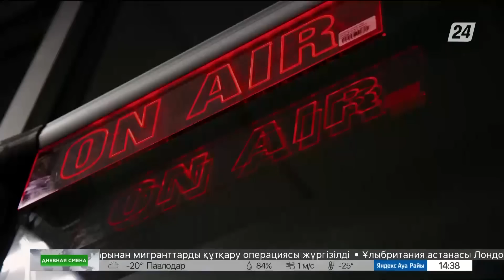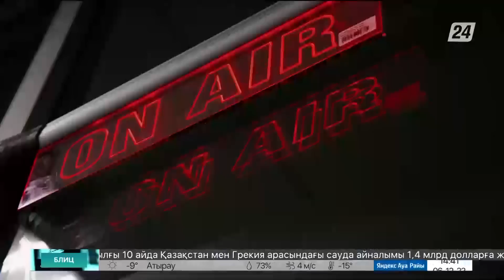Повышение доходов населения. Дневная смена|06.12.2022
Спикеры:

Лаззат Рамазанова, депутат Мажилиса Парламента РК;
Алишер Кожасбаев, экономист;
Арман Бейсембаев, экономист;
Айдос Сарым, депутат Мажилиса Парламента РК.